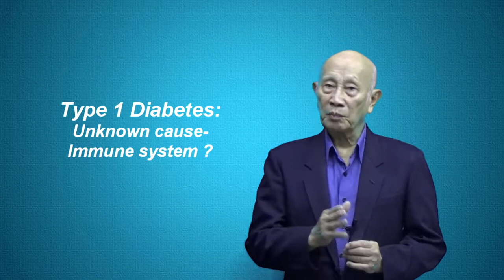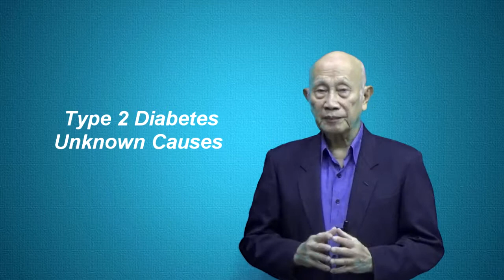เมื่อท่านเกิดเป็นโรคเบาหวาน ... / Diabetes : Overview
#  เมื่อท่านเกิดเป็นโรคเบาหวาน ...
ในการมีโรคสองเย่าง เช่น โรคความดันโลหิตสูง กับเบาหวาน
เราจะพบว่าการเป็นโรคเบาหวาน มักทำให้โรคความดันโลหิตสูงเลวลง และในขณะเดียวกัน ความดันโหลิติสูงก็ทำให้เบาหวานแย่ลงได้
เช่นดี่ยวกัน

และการมีโรคสองอย่างร่วมกัน ย่อมทำให้สุขภาพของเราเลวลง
ได้มากกว่าการมีโรคเพียงโรคดียว...

เบาหวานป็นโรคที่เกิดขึ้นมื่อ มีน้ำตาลในกระแสเลือดสูงมากกว่า
126 mg/dL  เพราะร่างกายของคนเราไม่สามารถใช้น้ำตาลได้อย่างหมาะสม โดยเกิดจากการมีปัญหาในฮอร์โมนที่ชื่อว่า Insulin ที่อยู่ในกระแสเลือด ซึ่งผลิตจากตับอ่อน

เบาหวานมีสองชนิดด้วยกัน...ประเภทที่หนึ่ง และประเภทที่สอง

ฮอร์โมน Insulin มีหน้าที่สำคัญในการทำให้เซลล์ต่างๆ ภายในร่าง
กายของคนเราสามารถใช้น้ำตาลในกระแสเลือดได้ตามปกติ

ตามรายงานของสมาคมโรคบาหวานในสหรัฐฯ (American
Diabetes Association) พบว่า เบาหวานประเภทที่หนึ่งนั้นพบได้
ประมาณ 5%

เบาหวานประเภทที่ 1 เกิดขึ้นได้เพราะร่างกายของคนเราไม่สามารถสร้าง insulin ได้ โดยไม่ทราบสาเหตุที่แน่ชัด โดยอาจ
เป็นผลมาจกความผิดปกติในระบบภูมิคุ้มมกัน หันมาทำลายเซลล์ท่ำหน้าที่ผลิต insulin ก็ได้  ดังนั้น  คนทีเป็นโรคเบาหวานประที่ 1 นั้นจำเป็นต้องได้รับการรักษาด้วย insulin….เท่านั้น

อาการของคนที่เป็นโรคเบาหวานประเภท 1 ประกอบด้วย กระหายน้ำเพิ่มขึ้น, ปัสสาวะบ่อย, เหนื่อยพลีย, สายตาพล่ามัว และหิวบ่อย

สำหรับบาหวานประเภท 2:
ตามรายงานของสมาคมเบาหวานสหรัฐฯ  เบาหวานประเภทสอง
พบได้ประมาณ 90% ของคนที่เป็นบาหวานทั้งหมด โดยไม่ทราบสาเหตุที่แน่ชัด แต่มีปัจจัยเสี่ยงหลายอย่างที่ทำให้คนเราเป็โรค
เบาหวาน  เช่น มีสมาชิคในครอบครัวเป็นโรคเบาหวาน, เป็นเบาหวานในขณะตั้งครรภ์ (estational diabetes), ภาวะก่อนเป็นเบาหวาน(impair glucose intolerance, ไม่ออกกำลังกาย และน้ำหนักตัวเกิน

นอกหนือจากนั้น...
เชื้อชาติยังมีบทบาทต่อการเพิ่มความสี่ยงต่อการเกิดเบาหวานประเภท 2ด้วย เช่น ชาวอาฟริกัน, ชาวสะป็น Hispanic and Litinos เป็นต้น

 อาการของคนที่เป็นเบาหวานประภทสอง ก็คล้ายๆ กับาหวานประเภท 1แต่มีบางคนไม่มีอาการใดๆ จนกว่า จะมีระดับน้ำตาลในกระแสเลือดในปริมาณสูงๆ ถึงระดับที่เป็นอันตรายต่อชีวิต

ในการรักษาบาหวานประเภท 2 นั้น ประกอบไปด้วยการปรับเปลี่ยนเรื่องอาหาร, การออกกำลังกายเพิ่มขึ้น, ตรวจเช็คระดับน้ำตาล, ทานยา หรือ
ฉีด Insulin…